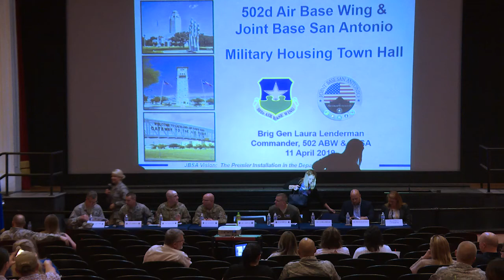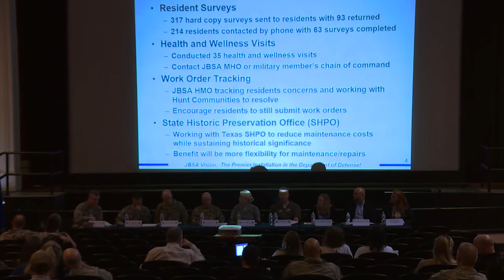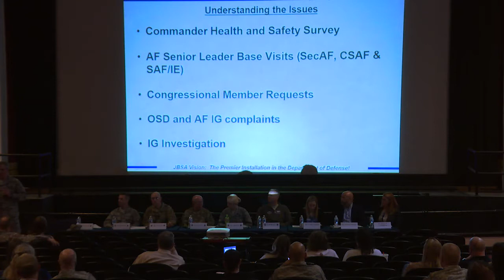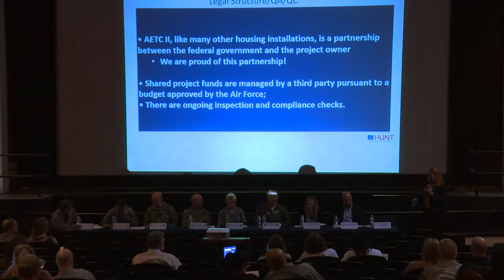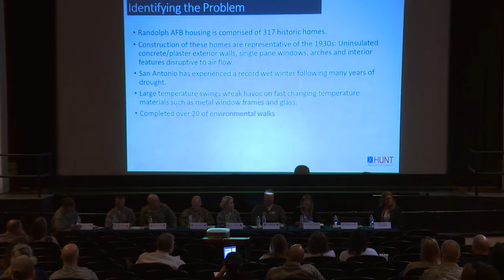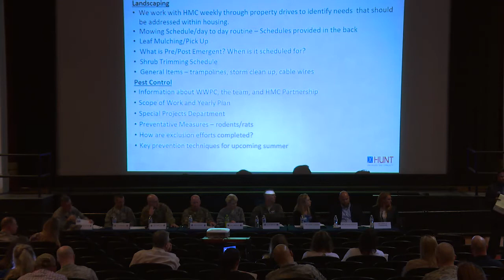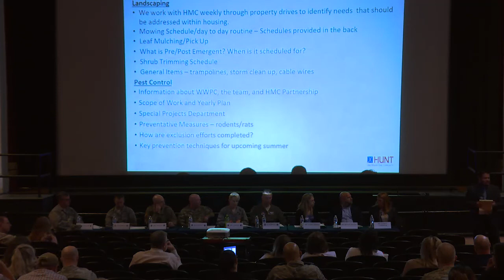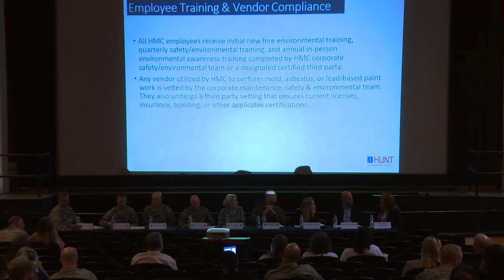JBSA-Randolph hosts town hall to address base housing concerns - 11 Apr 19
Individuals at Joint Base San Antonio-Randolph speak to the leadership of the 502d Air Base Wing during the second town hall meeting held April 11, 2019. JBSA Homepage

4.4.7.3. We will not allow: Comments or submissions that contain vulgar, profane, hateful or abusive language or images; personal attacks of any kind; or offensive terms that discriminate against specific ethnic, national or racial groups. 4.4.7.4. Comments that are spam, are clearly "off topic," or that promote commercial services or products. Comments should be limited to those relating to the U.S. Air Force. Comments that make unsupported accusations will not be permitted.